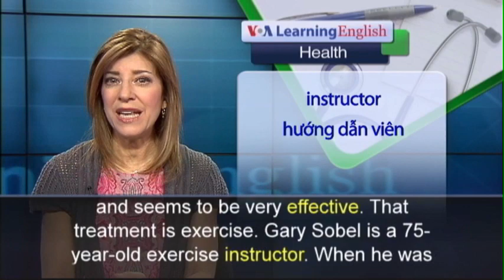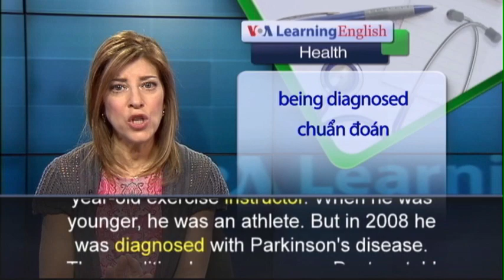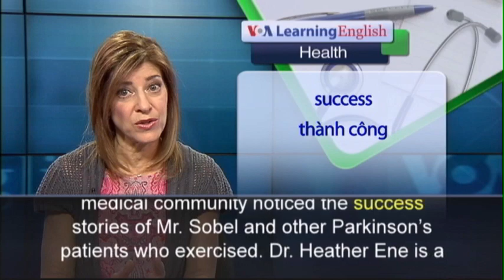Anh ngữ đặc biệt: A Simple Treatment for Pakinson's Disease (VOA)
More than 6 million people around the world suffer from Parkinson’s disease. Parkinson’s disease makes patients shake and their muscles difficult to move. The disease is incurable and only gets worse over time. Current treatments for Parkinson’s are medicine and surgery. But lately many doctors and patients have become interested in a treatment that is simple, does not cost much and seems to be very effective. That treatment is exercise. Gary Sobel is a 75-year-old exercise instructor. When he was younger, he was an athlete. But in 2008 he was diagnosed with Parkinson's disease.   The condition became severe. Doctors told Mr. Sobel to avoid injuries, he should not exercise.  He also avoided medications because he was scared of how his body would react to them. Then his hands were shaking so much he could not sign his name. So Mr. Sobel started to take low doses of Parkinson's medicine to reduce the shaking. Once that happened, he started squeezing water from wet towels to strengthen his hands. That simple exercise worked. Mr. Sobel moved on to exercises to strengthen his legs. Then he decided he wanted to help others. So, he trained to be an instructor. The medical community noticed the success stories of Mr. Sobel and other Parkinson’s patients who exercised. Dr. Heather Ene is a doctor at the University of Colorado. Dr. Ene says new research about Parkinson's is making doctors change their advice to patients. Now, doctors are telling people with Parkinson’s to exercise longer, more often and at higher intensity. She says exercise may help people remain more active for longer.